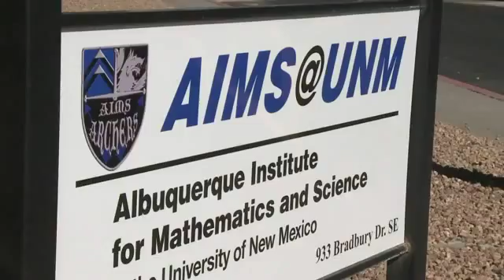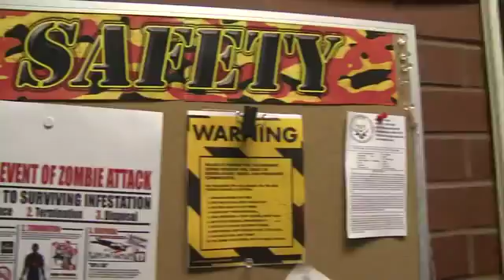Zombie class a hit at charter school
ALBUQUERQUE (KRQE) - With zombie fever running amok, it's not surprising to see an apparent tribute to the undead on one of the classroom doors of the University of New Mexico-run AIMS charter school.

But the door, with fake blood, a "No Zombies" sign, is no Halloween decoration. It's the threshold to an unusual middle school class at the Albuquerque Institute for Mathematics and Science.

The class is called ZORT short for the Zombie Outbreak Response Team. It has more than 20 "cadets" preparing for a zombie apocalypse. Those cadets have their own military-style uniforms and the class, its own rules.

Rule 1:  Cardio.

Rule 2:  Safety.

Rule 3:  Communication.

"We have fun thinking there's a zombie apocalypse happening right now and how we could survive it with everyone," said ZORT  Cadet Anjelica Metzgar.

But ZORT's two teachers say the zombie theme is more of a theme and a way to hook kids than anything else.

"Our leadership program isn't about zombies, but we dress it up that way," said teacher Jerry Delmore. "We wanted to teach leadership, survival skills and living history."

Some of the skills taught include gardening, sewing, metal casting, water purification, fire-starting and how to avoid food-borne illnesses.

Recycling and repurposing new technologies for different uses is another key part.

"We broke down some old computers and TVs and got some wires out of them," said ZORT Cadet Shawn Yazzie.

"Electricity goes out, we're back to the 18th century," said Delmore.

That opens up a window for a hands-on history lesson or two, teacher Don Frazier's specialty.

"It's one thing to have the students reading about the Old West in a book. It's another thing to have them working in a forge," Frazier said.

For Frazier, the zombie theme is a means to an end.

"I can't really understand it, but I'm able to use it in order to help my students," Frazier said.

This is the second semester ZORT has been taught. Delmore says if the zombie fad wears off, they don't have a problem switching the theme.